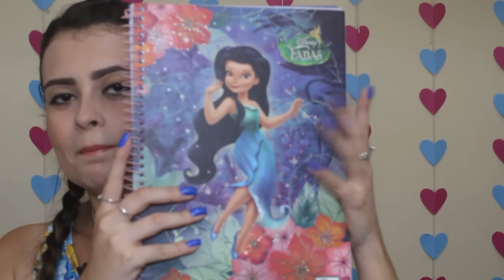O que tem na minha mochila? Meu material rosa | Érica Chruz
Oi, gatinhos! Nesse vídeo mostro a minha mochila nova (que é super fofaaa) e o material que uso no curso.

TikoTeko: Érica Chruz

mochila rosa, material escolar, volta as aulas